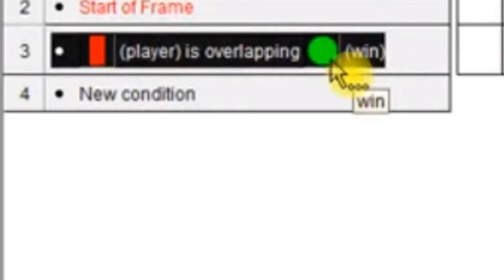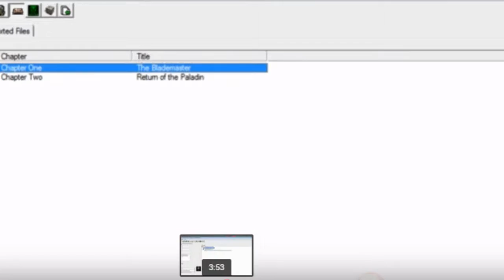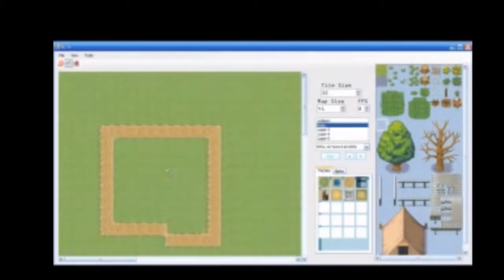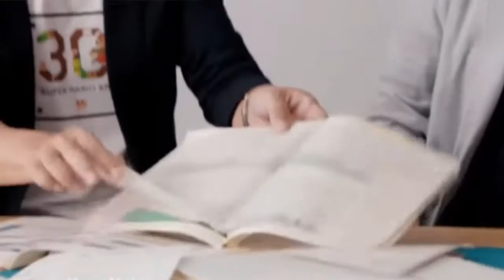9 Ways Mario Maker Could Be Better - Is it Miyamoto Enough?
9 Ways Mario Maker Could Be Better - Is it Miyamoto Enough?

This is not a Mario Maker top 10. I sort of balk at those. This is a top 9 and even calling it 9 is a bit of a stretch.  It boils down to 2 things - more stuff, and more ways to play.

Before I write-up this video, I should add a few credits. But I won't.  The credits are at the bottom.  Because of tradition.

This is my attempt to lay out a few ways I think Super Mario Maker could better fulfill its promise to gamers.  Super Mario Maker is a good game, and a fun experience, but it could be more. Mario Maker could be way more robust without losing its essential charm and ease of play. It could be bigger, giving us more tools to create the Mario campaigns we dreamed of since we were tiny itty bitty children with notebooks and really smudgy pencils.

There's so much in this game that reaches out to young game-obsessed me but there's also just stuff missing.

Improving Super Mario Maker is perhaps insane, but doable and with so many rewards for both Nintendo and players. Is it going to change the world? Probably not. Would more stuff and more abilities make the game have more longevity? Yes. Would we pay for more stuff? Undoubtably. Is Undoubtably spelled correctly/a real word? No. It's definitely not.

Now is where I was going to paste in the credits.

The problem? I kind of lost most of the people whose footage I used for this vid.  Some of it is my own, but most comes from all over YouTube, used to illustrate a point or another - rarely to use their commentary or jokes.  Mostly I was just using a snippet or two, but if you are in here and uncredited, PLEASE LEAVE A NOTE and I will add you.  Certainly much of the Footage comes from Nintendo official channels, trailers, etc, and some from GameExplain.  Other footage comes from Damp Rabbit and various letsplayers and modders.  The music is taken from Mario games, except for "Jazz Plumber Trio" by DJPretzel from OcRemix.

Wanna add your two bits? Wanna talk Mario 2 or Maynard Keynes?

The Super Speers Brothers are:
Blake Speers
Brendan Speers